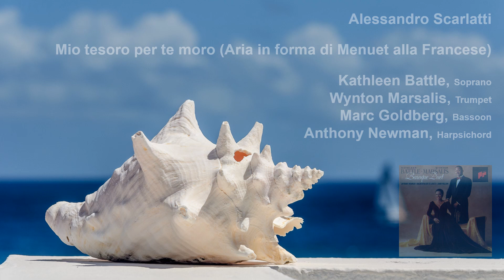Alessandro Scarlatti: Mio tesoro per te moro (Aria in forma di Menuet alla Francese)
Alessandro Scarlatti

Mio tesoro per te moro (Aria in forma di Menuet alla Francese)

Kathleen Battle, Soprano
Wynton Marsalis, Trumpet
Marc Goldberg, Bassoon
Anthony Newman, Harpsichord

Sony Classical SK 46672